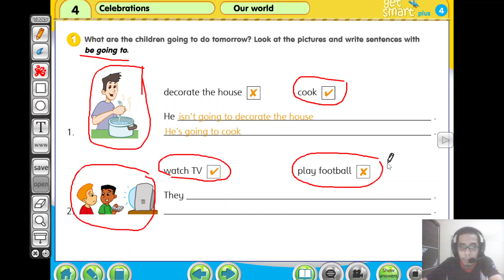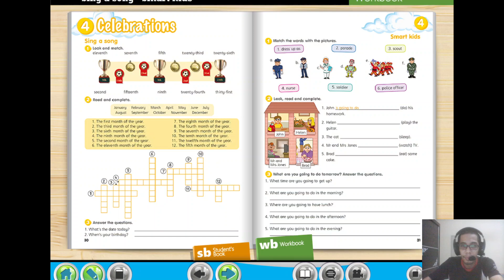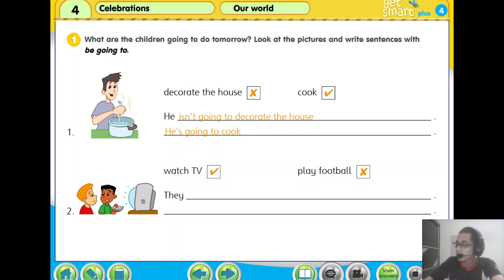year 4 page 32